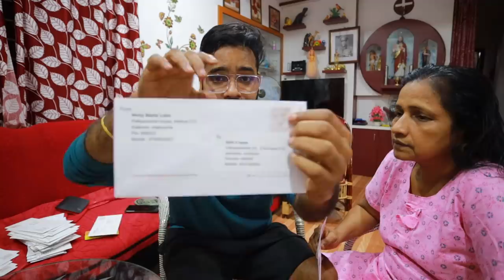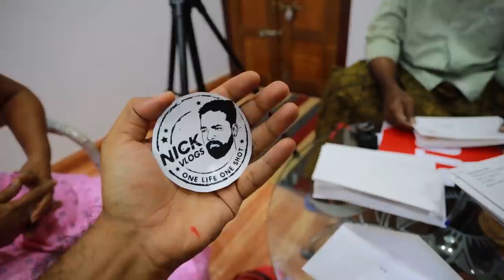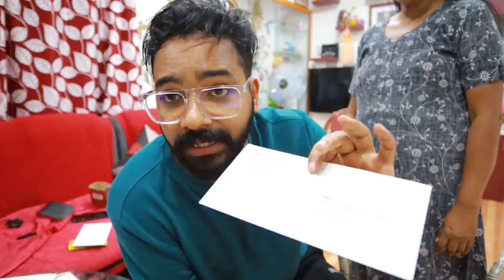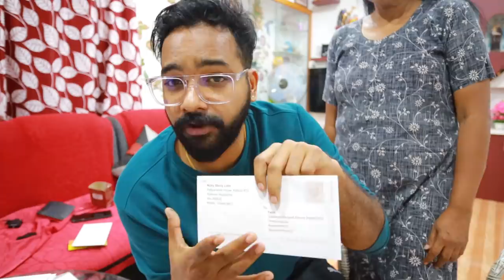വീട്ടിൽ പറയാതെ Subscribe ചെയ്ത എല്ലാർക്കും CASH അയച്ചു കൊടുത്തു🔥🔥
for quality products
at best prices.